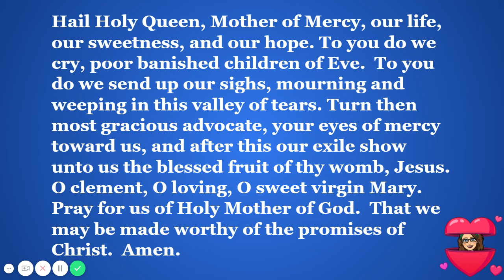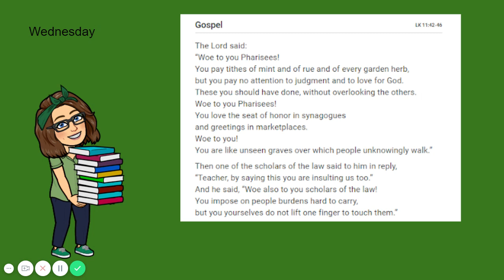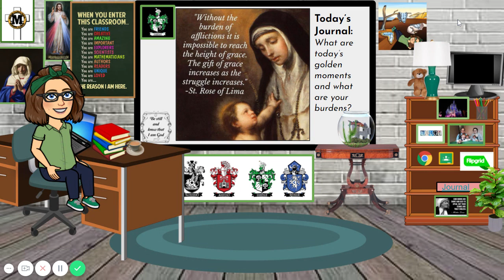Oct 14 Prayer & Journal video 1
Join Mrs. Porch in prayer & listen to today's Gospel.  Today's journal is inspired by a quote from St. Rose of Lima about living for heaven.  Grades 4-8 are encouraged to journal about their golden moments and their burdens to offer both to the Lord.